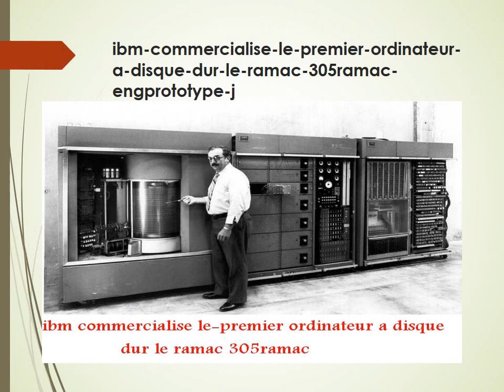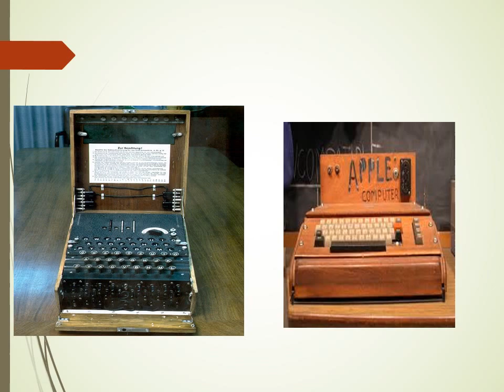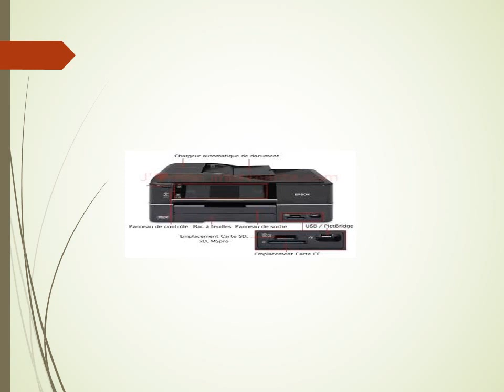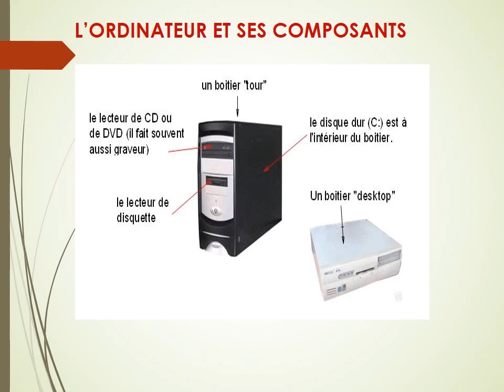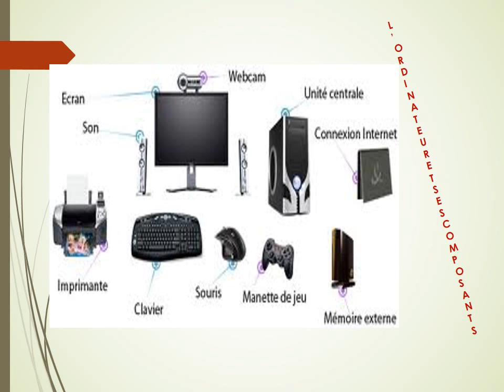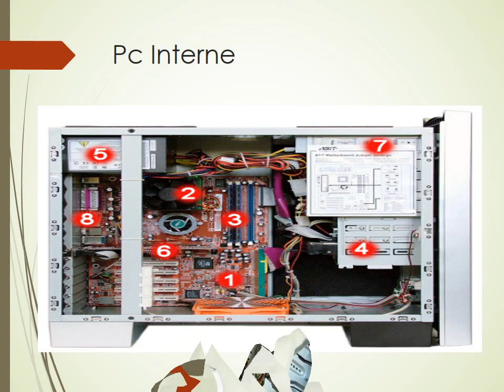نشأة و تطور الاعلام الآلي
نشأة و تطور الاعلام الآلي الى غاية اليوم